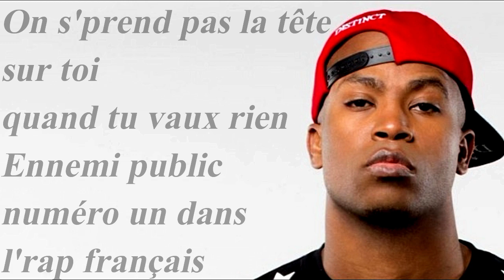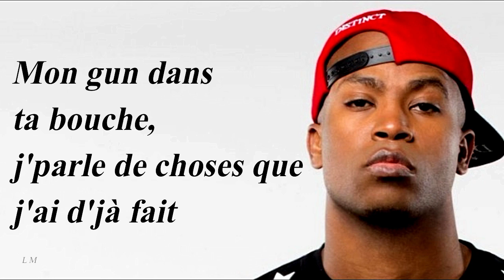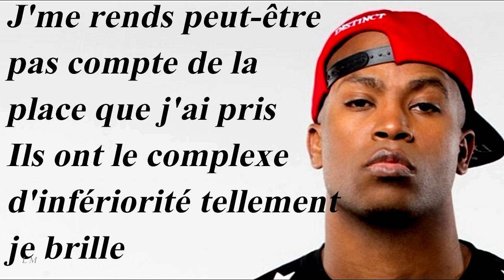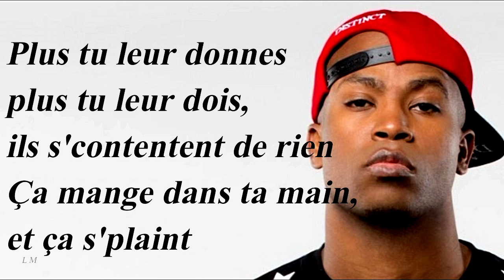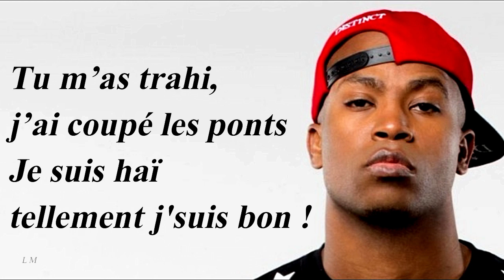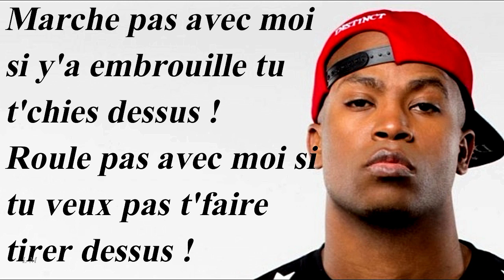Rohff - Seul contre tous (lyrics)